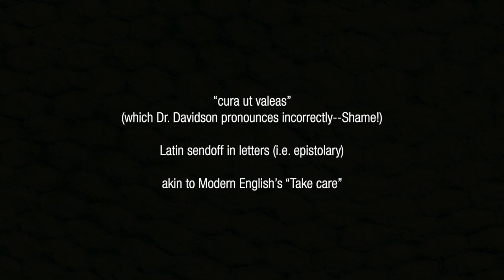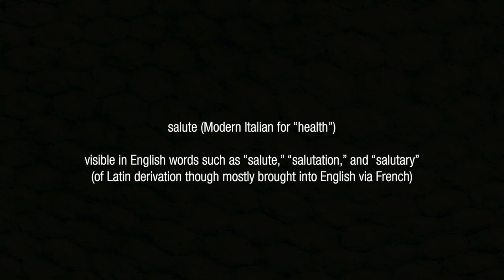A Word With History Professor Nadya Williams on the History behind "Take Care"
What does it mean "to take care" in these troubling, confusing, and dangerous times? What does Cicero have to do with our current pandemic? Listen to UWG Professor of History Nadya Williams unpack the renewed relevance of a Latin sendoff over 2000 years old.
SOTA introduces these bite-size Other Night School talks in lieu of our regular community programming. Keep safe and take care.